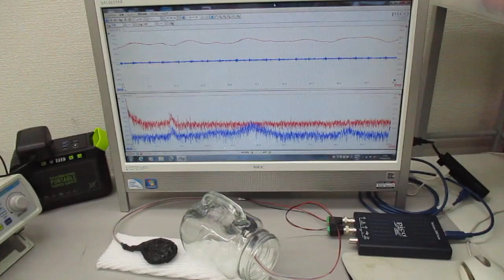メガヘルツの超音波発振制御プローブ（超音波による表面検査） ultrasonic-labo